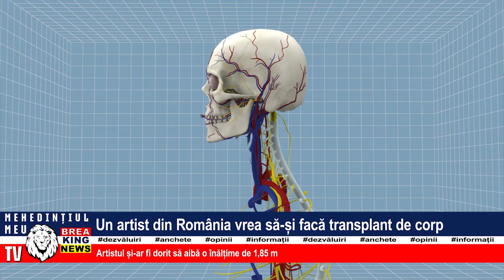UN ARTIST DIN ROMÂNIA VREA SĂ-ȘI FACĂ TRANSPLANT DE CORP